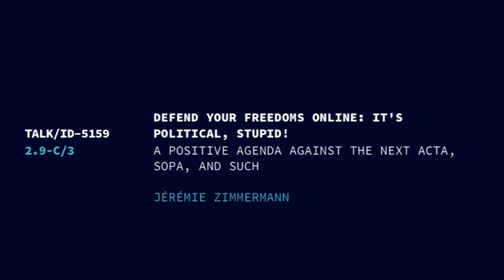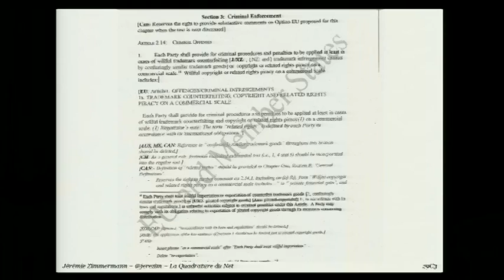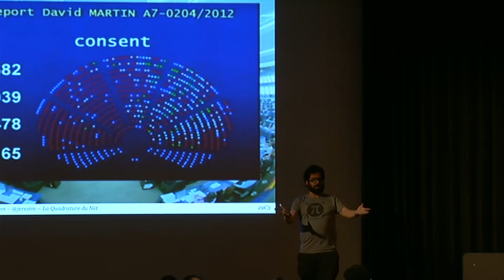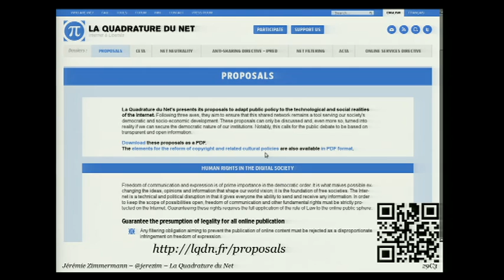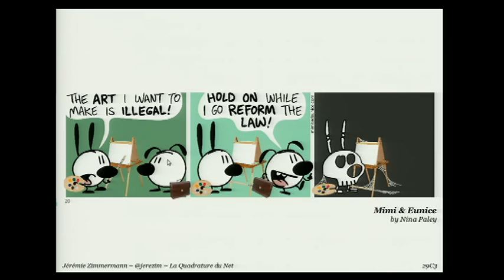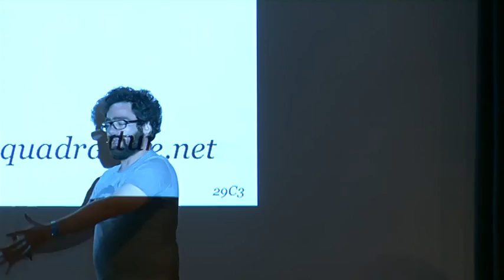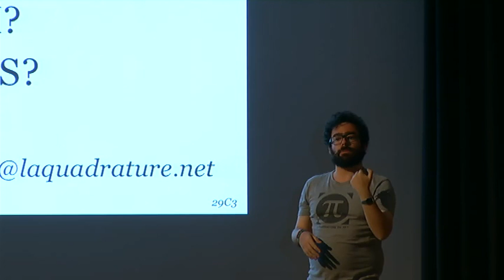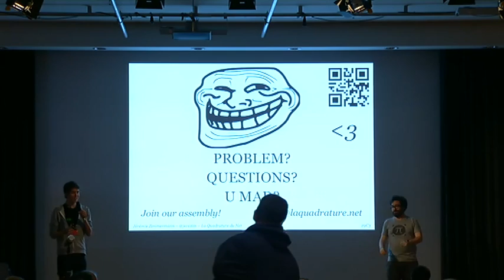29C3: Defend your Freedoms Online: It's Political, Stupid! (EN)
Speaker: Jérémie Zimmermann
A Positive agenda against the next ACTA, SOPA, and such

Over the years we learned impressively how to oppose bad legislation hurting our freedoms online. We are now facing an even bigger challenge: how to guarantee that a Free, open, decentralized Internet will be protected in the long run?

In 2012 The Internetz won major battles against SOPA/PIPA in the US, and against ACTA in the EU. Yet, we know that the powerful industries and governments behind these projects will never stop. They have an incentive to gain control of the Internet, attacking fundamental rights and promoting technologies like "Deep Packet Inspection", now being deployed in each and every corner of the Net, and used indifferently to break Net neutrality, to filter, block and censor communications or to inspect citizens traffic.